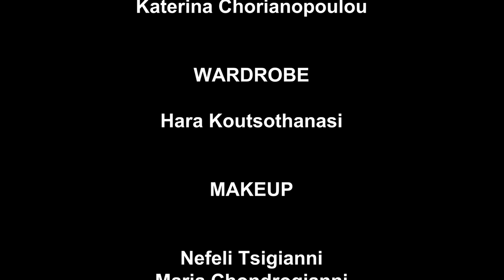CHOICES - Short Film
Pushed by his family to study in order to secure a "good" job, Choices is all about doing what you love and not what others tell you.

Directed by Konstantinos Stasinos

Written by Christina Stavropoulou & Eliana Tigkou & Hara Koutsothanasi

Actor : Dimitris Bestitzanos